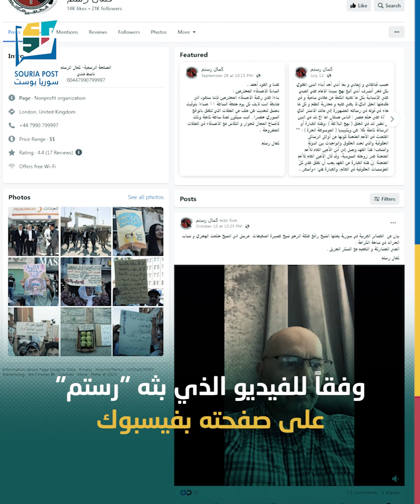ناشط سياسي: "أسماء" تودع أولادها بالبكاء قبيل توجههم إلى روسيا، وتنتقل مع زوجها "بشار" إلى حميميم